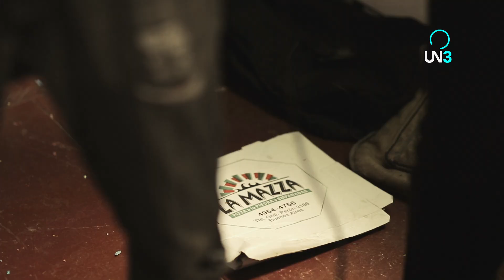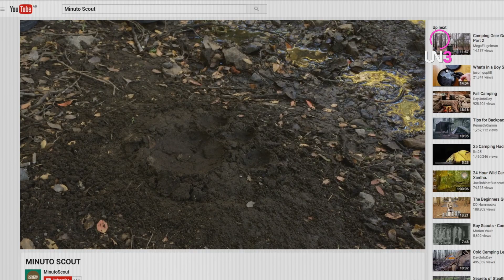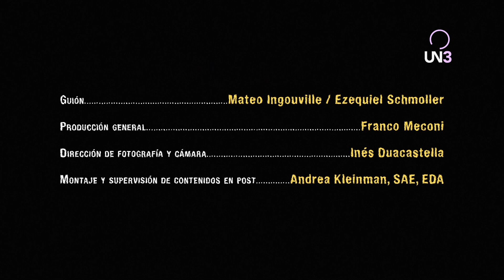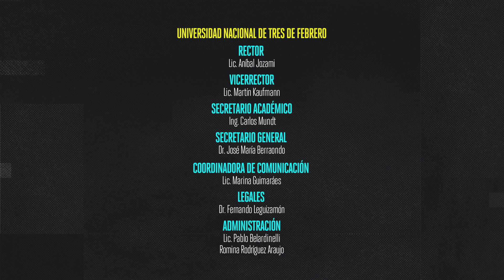BOY SCAUTS I Capítulo 01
El único lugar en el mundo donde a dos punks se les ocurre hacerse Scouts. Con Julián Kartún y Roberto Carnaghi.